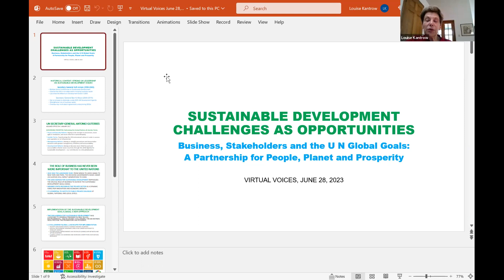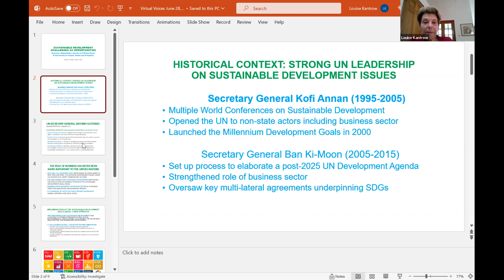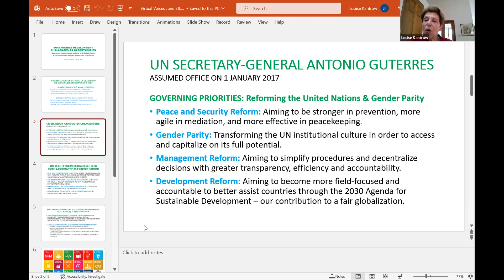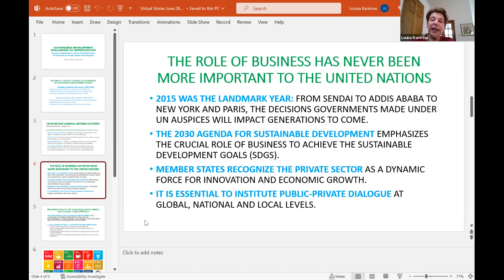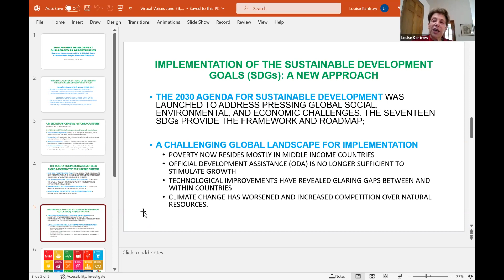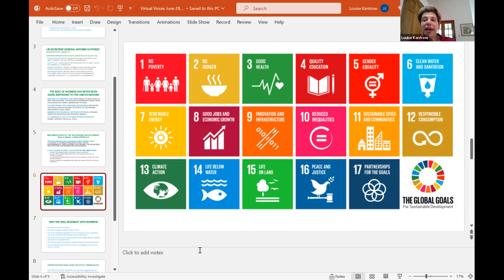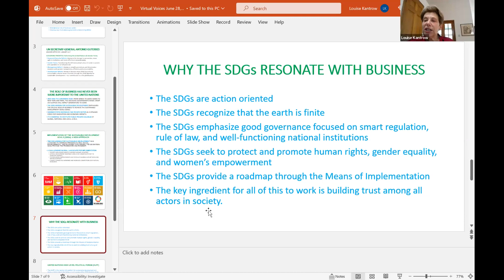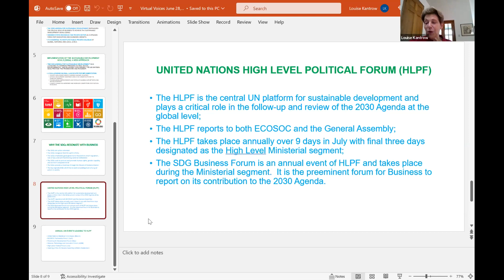Conversation with Ambassador Louise Kantrow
Ambassador Louise Kantrow

Welcome to Virtual Voices, a series of webinars hosted by World Information Transfer focusing on The United Nations Sustainable Development Goals (SDGs) to promote science-based news. This online webinar is free and open to the public.

Ambassador Louise Kantrow
Former Ambassador to The United Nations Louise Kantrow, a noted diplomat, served as the Ambassador to the United Nations for the International Chamber of Commerce (ICC) from 2007 to 2018. Her role was pivotal in representing the global business network in UN conferences, making notable contributions to economic, social, and environmental dialogues. Post-ICC, she has been an advisor to global firms seeking to engage with the UN. Kantrow held significant roles in UN conferences, like chairing steering committees and establishing the Global Business Alliance for 2030, advancing the 2030 Agenda for Sustainable Development. She also became Permanent Observer to the UN in 2017 when the ICC attained Observer status at the General Assembly. Before her ICC appointment, Kantrow held senior roles at various organizations closely associated with UN activities, including serving as the Executive Director of the International League for Human Rights and the Executive Vice-President of the United Nations Association of the USA. She holds degrees in demography and economics from the University of Pennsylvania and a bachelor's degree from the University of Michigan.

Dr. Christine K. Durbak
Founder, Chair, and CEO
World Information Transfer Inc.